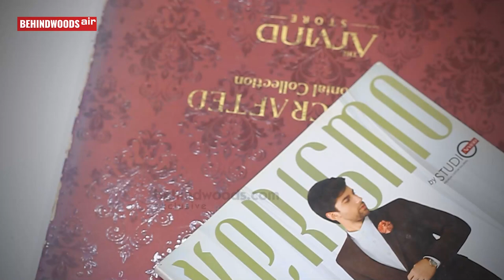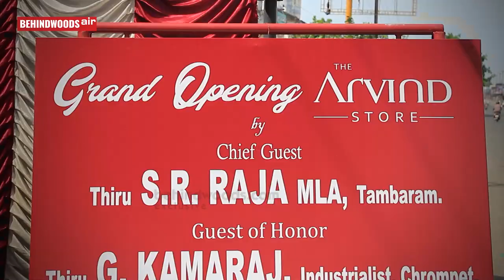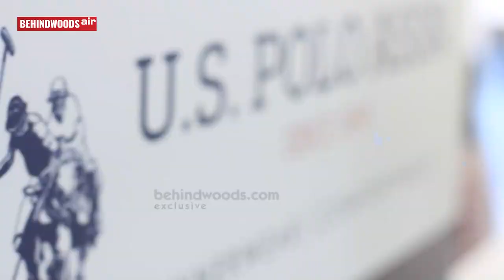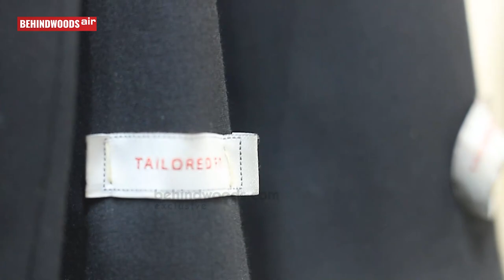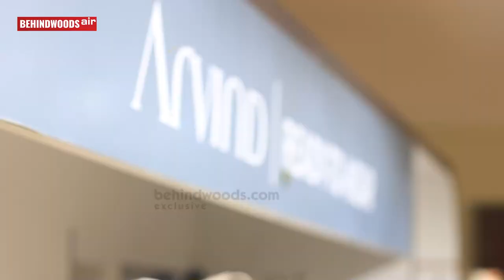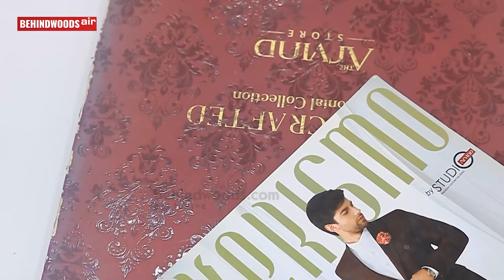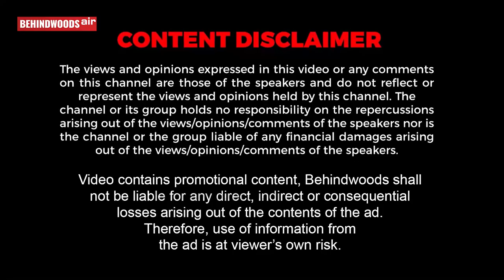Online-ல Dress வாங்காம ஏன் Show Room-ல வாங்கணும்..? Secrets Of The Arvind Show Room | Live Visit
The Arvind store

The Arvind Store aims to create an enriching shopping experience for Men through the convergence of Arvind's strongest competencies under one roof.

The Arvind Store is a complete lifestyle fashion destination that offers shirting, suiting & denim , ready to wear, custom tailoring, accessories and so on.